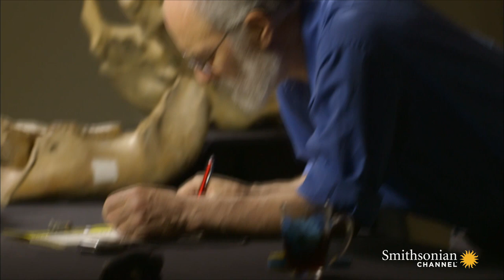A Woolly Mammoth Autopsy Turns Frantic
Scientists only have three days to examine this 40,000-year-old animal's body before it has to be refrozen to prevent rotting. In these 72 hours, what secrets can they learn from the mammoth's icy flesh?